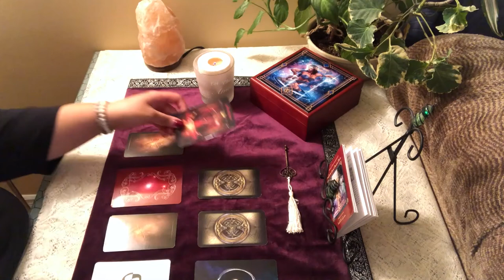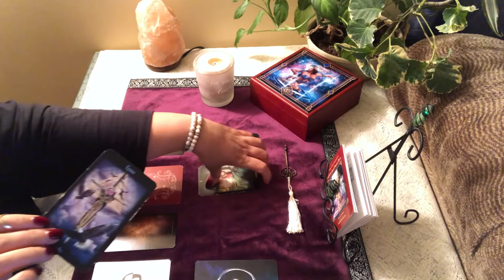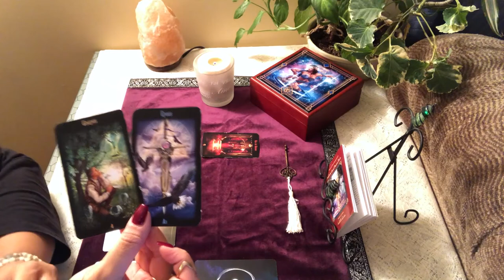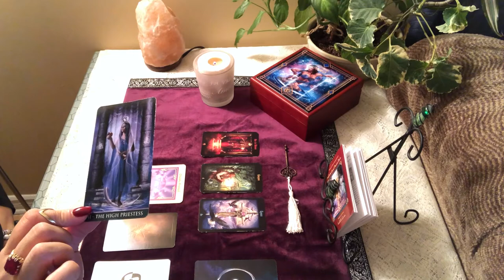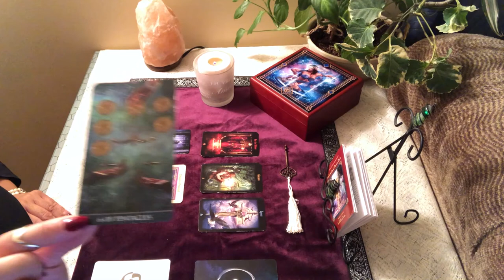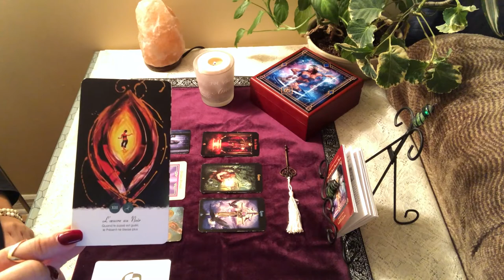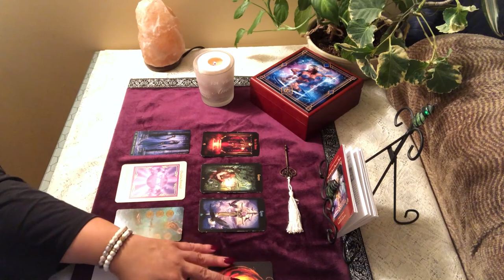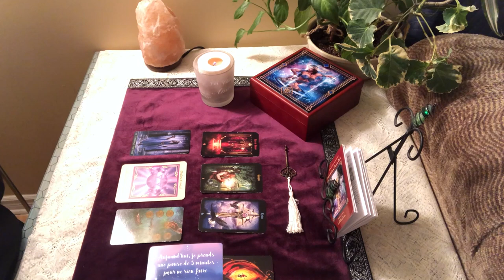Lecture quotidienne du vendredi 3 janvier 2020 - Thème Ce sur quoi méditer ce weekend.